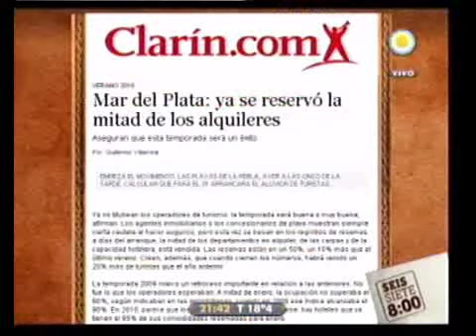678 - Cristina Kirchner se reunió con empresarios. Las repercusiones 25-02-10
Informes 678 - Cristina Kirchner se reunió con empresarios. Las repercusiones 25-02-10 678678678